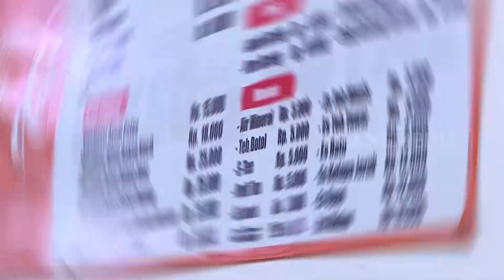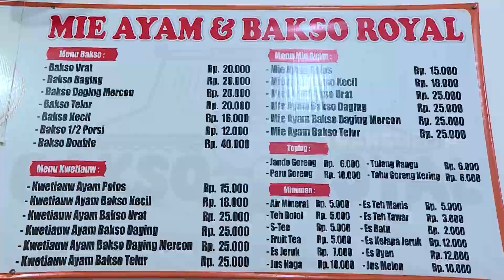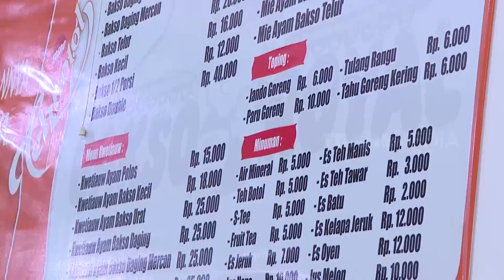Bakso Tetelan Sampe Tumpah Ruah | OMG!! (31/10/23)